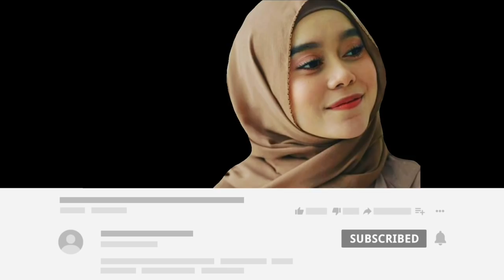Lesty Gak Tahan Liat Rizky Billar Beginian, Gokil Abisss